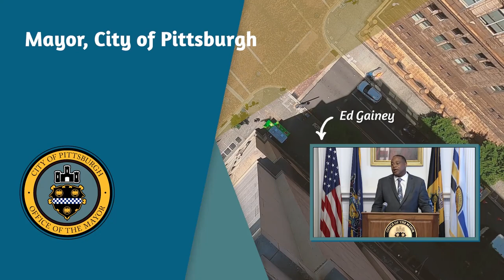Pittsburgh City Council Public Hearing - 10/19/22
Urban Agriculture & Food Equity